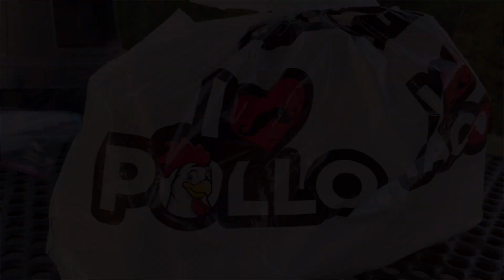Time Lapse of Multiplex Getting Even More Fat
Enjoying some very delicious “I Love Tacos” with my wonderful girlfriend, who unfortunately cannot eat as much as I can 🌮🌮🌮